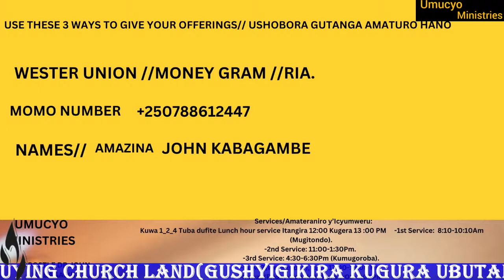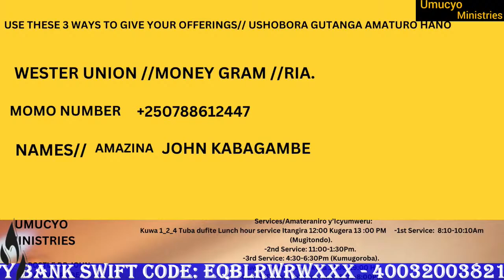KUGIRA UMUTIMA UBABARIRA ( Miracle Service) WEDNESDAY SERVICE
Please share this word with a friend (Sangiza iri jambo inshuti zawe)
Communication Line: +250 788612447 (Call, Whatsapp or text)

For Offerings & Tithe (Amaturo n'icyacumi)

- use Mobile Money ; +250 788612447 (John KABAGAMBE)

-Use MOMO Code:  *182*8*1*028788# (Umucyo Ministries)
Accounts

Use GT Bank, Swift Code: GTBIRWRK – 212/171657/1/5101-

Equity Bank, Swift Code:
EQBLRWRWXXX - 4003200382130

thanks for Giving your offerings, tithes and thanks giving.

to suport in buying church land(Gushyigikira kugura ubutaka bw'urusengero)
Use Equity Bank Swift Code: EQBLRWRWXXX - 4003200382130

Be blessed🙏🙏